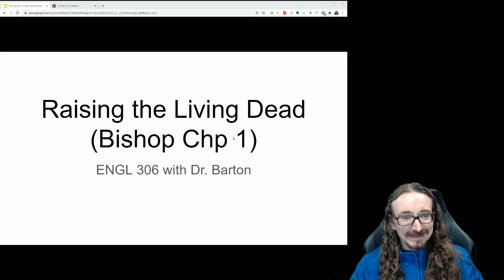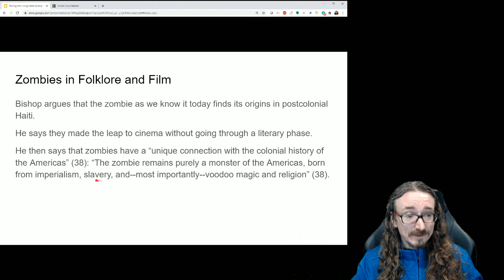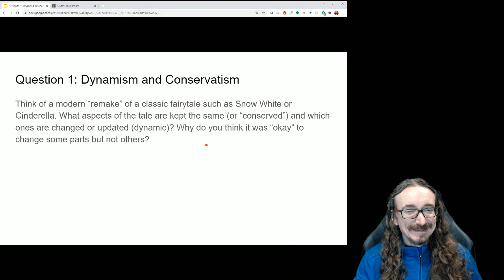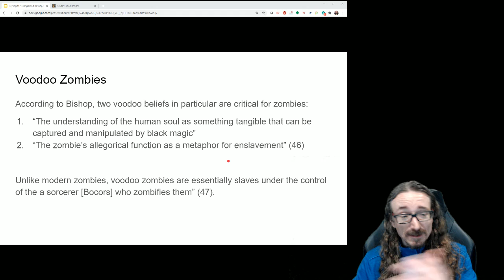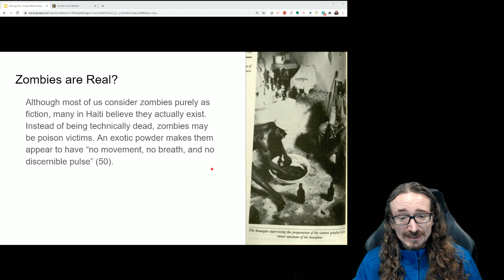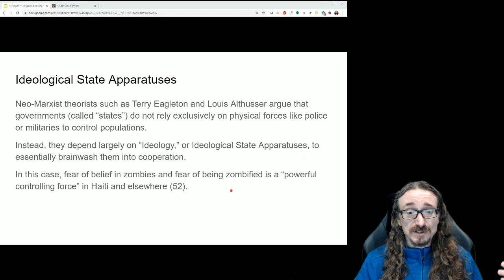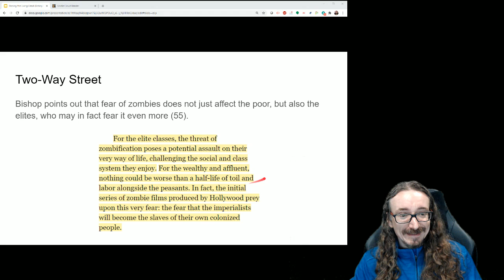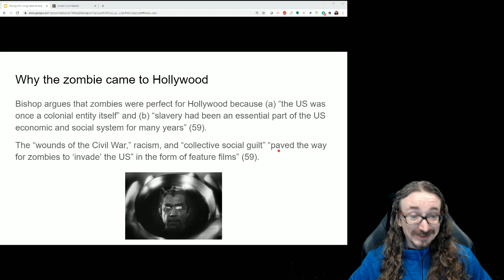ENGL 306: Bishop Rise of the Living Dead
Lecture on the second chapter of Bishop's American Zombie Gothic.